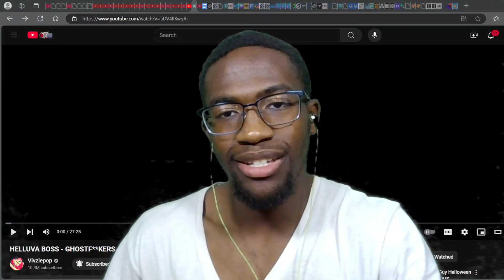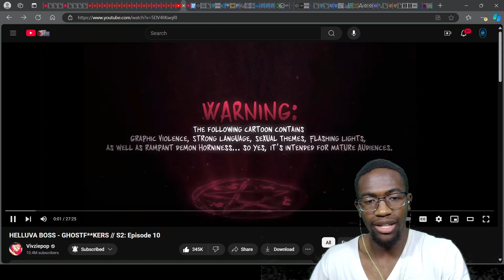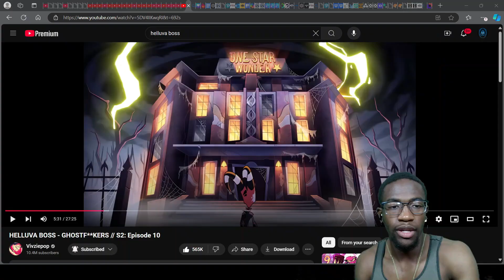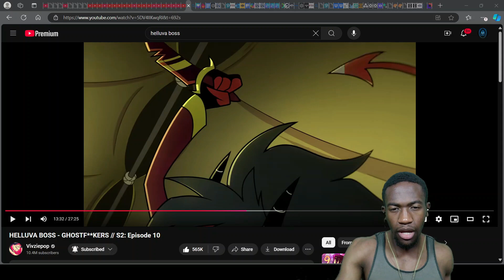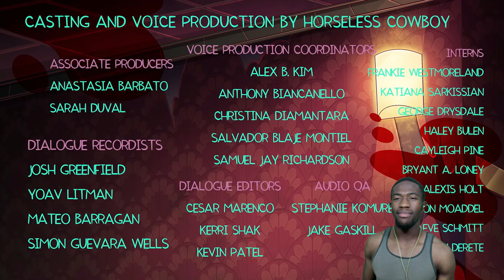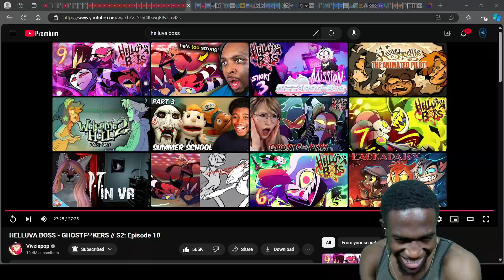HE BEAT THEM BOTH?! | HELLUVA BOSS - GHOSTF**KERS // S2: Episode 10 Reaction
In this video, Bathinee wants to screw a ghost, Blitz learns how to trust, Millie gets to save her best friend, and all of the above get pwned by an anglerfish. Enjoy!